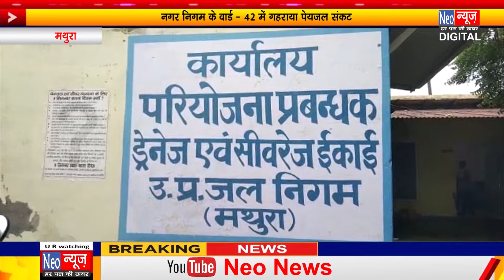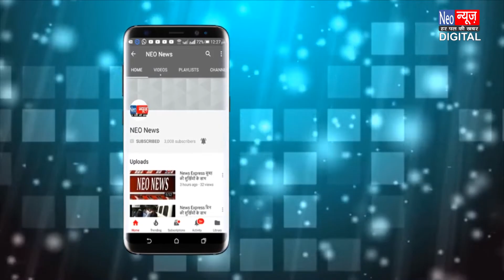मथुरा - नगर निगम के वार्ड - 42 में गहराया पेयजल संकट, महिलाओं ने किया हंगामा